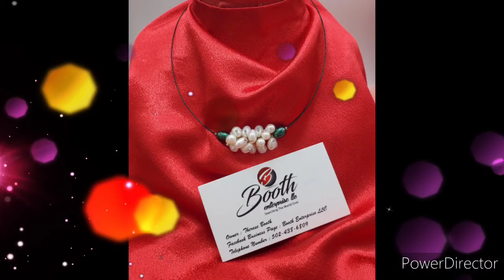Booth Enterprise LLC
Freshwater Pearl Jewelry